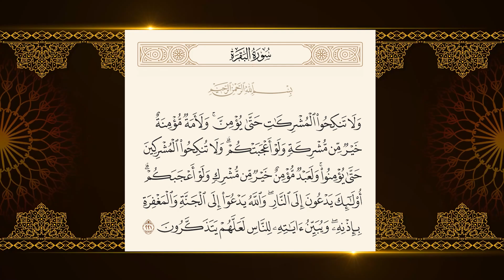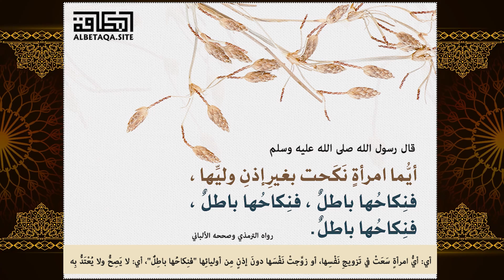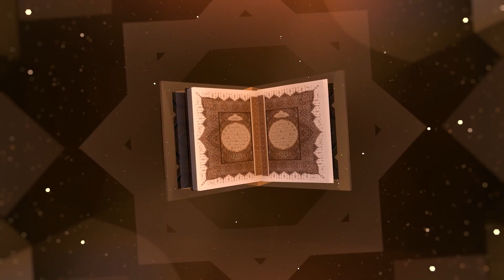حكم زواج الفتاة بدون موافقة أهلها